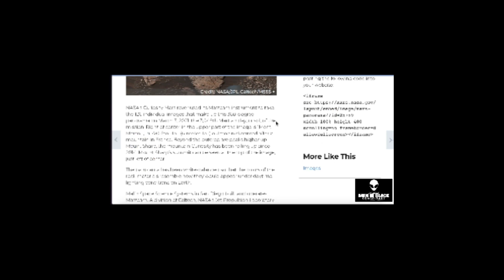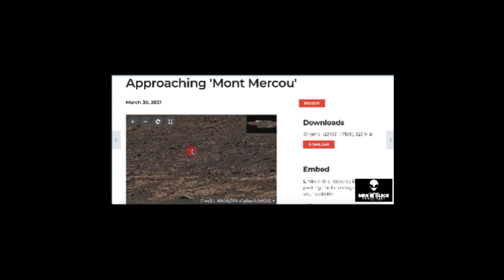Porqué la NASA está filtrando fotos de Marte con Cielo Azul como la Tierra?